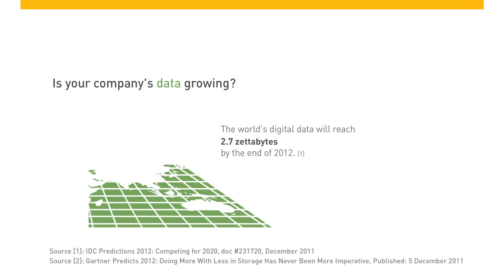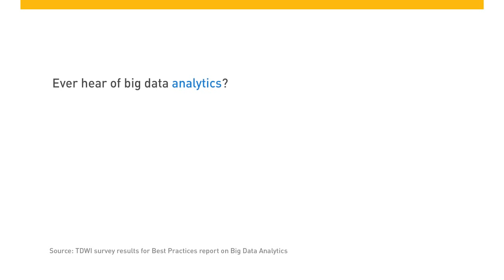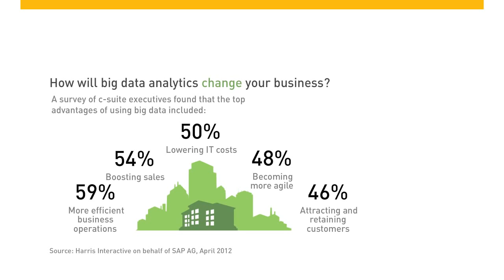Video Infographic Make Intelligent Decisions with Big Data